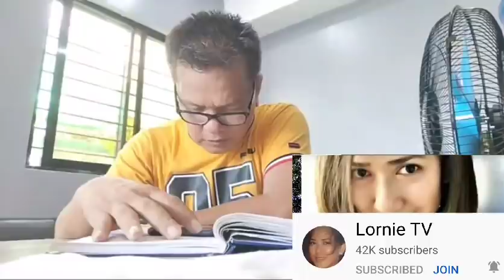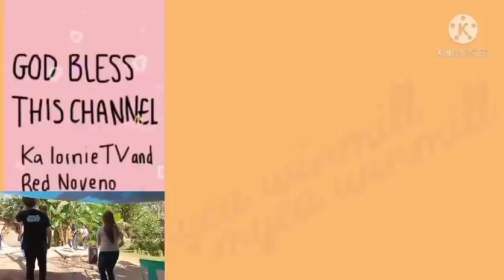UPDATE: RED NOVENO SUMAGOT SA ISSUE NILA NI KUMANDER CHURVA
RED NOVENO SUMAGOT SA ISSUE NILA NI KUMANDER CHURVA